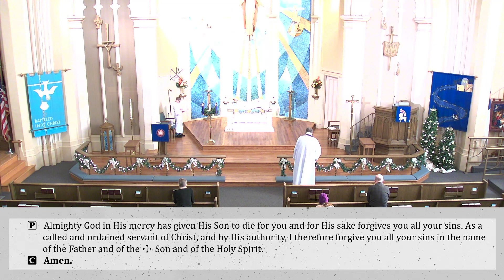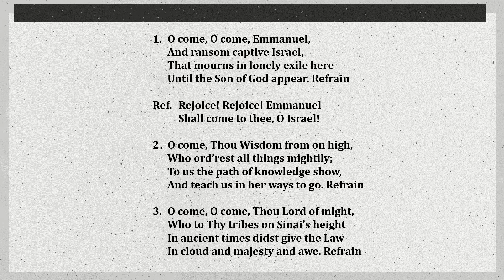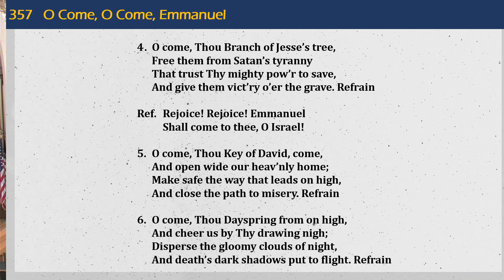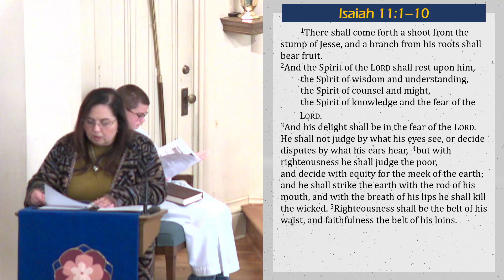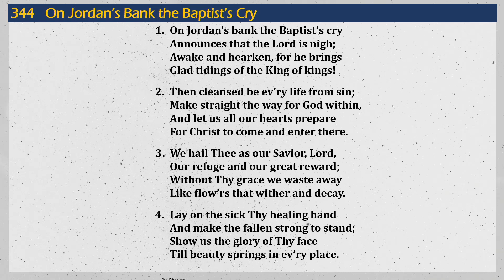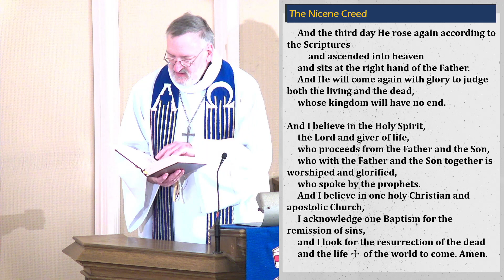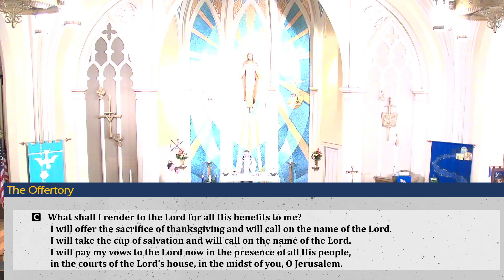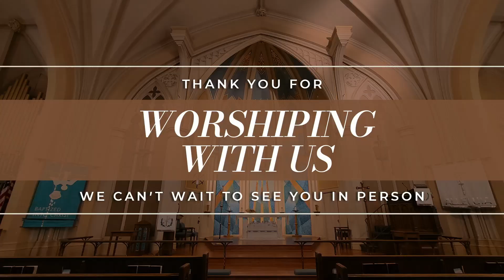St. John's Lutheran Church Service for the weekend of December 4, 2022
To learn more about St. John's Lutheran Church, please check out our